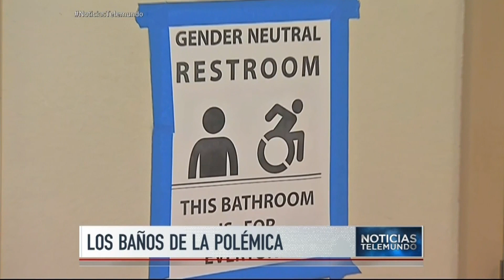Discordia por baños neutrales para gays y transexuales | Noticiero | Noticias Telemundo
Video oficial de Noticias Telemundo. Manifestantes a favor y en contra enfurecidos se enfrenaron en Los Angeles